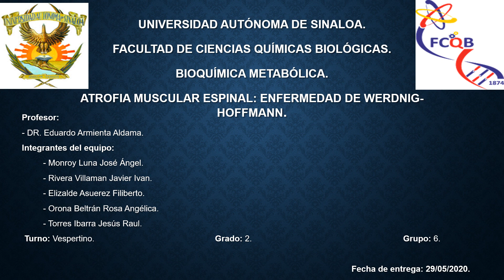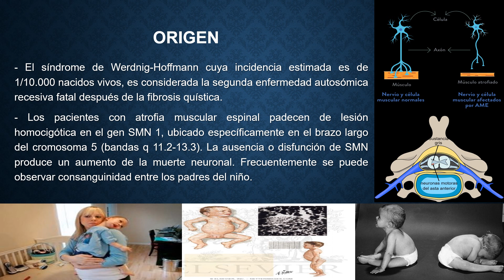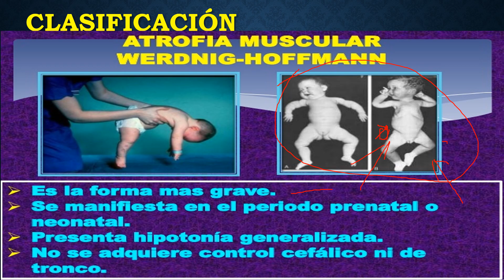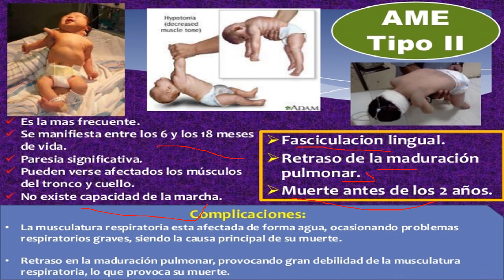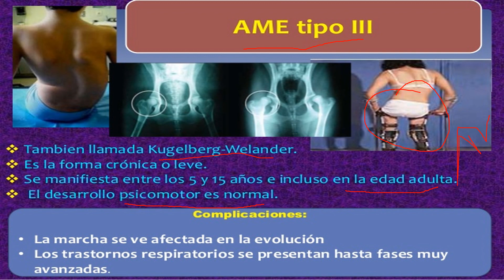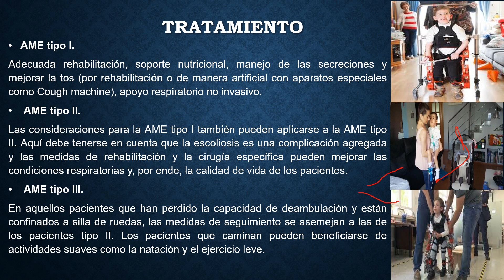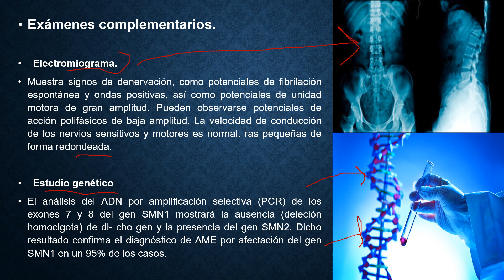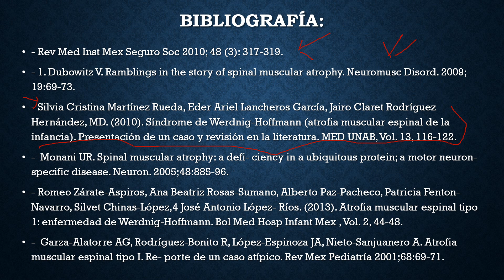Enfermedad de Werding-Hoffmann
Tema presentado por Elizalde Asuerez Filiberto, Monroy Luna José Ángel, Orona Beltrán Rosa Angélica, Rivera Villaman Javier Ivan y Torres Ibarra Jesús Raúl, alumnos de la asignatura de Bioquímica Metabólica, del grupo 2-06 de la carrera de QFB, de la FCQB-UAS, ciclo 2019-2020.